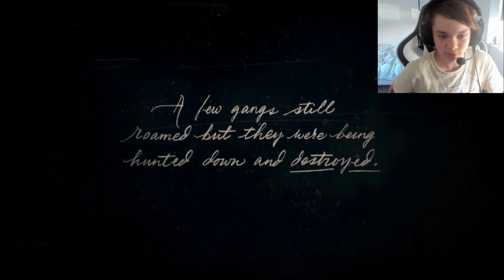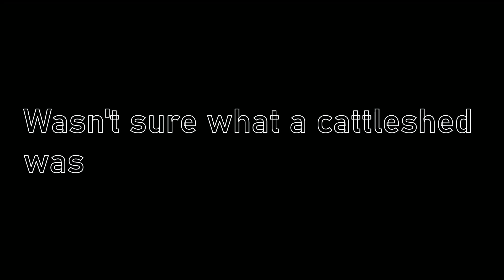This game is BEAUTIFUL | Red Dead Redemption 2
Tell me if you want episode 2 :D